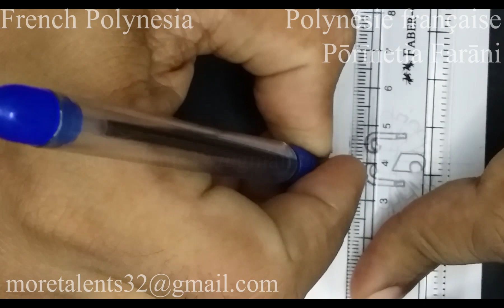Draw French Polynesia Flag while Anthem National drapeau de la Polynésie française national hymne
Drawing the flag of French Polynesia drapeau de la Polynésie française te reva no Pōrīnetia farāni while listening to instrumental national anthem Ia Ora 'O Tahiti Nui. For Vexillology, Arts and How To Draw, Step by Step, Easy and colour color lovers. With Fun and Satisfying flags of the World Nations Countries. .pf Flag no: